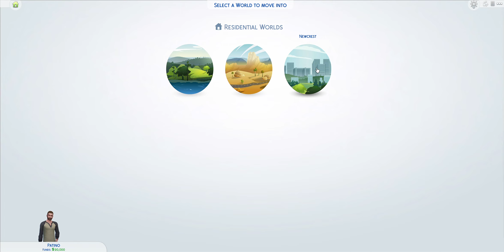The Sims™ 4 | Episode 1 | Character Creation | No Commentary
Trying Sims 4 for the first time.